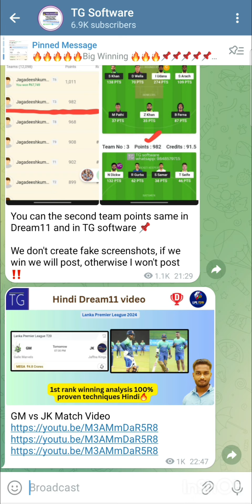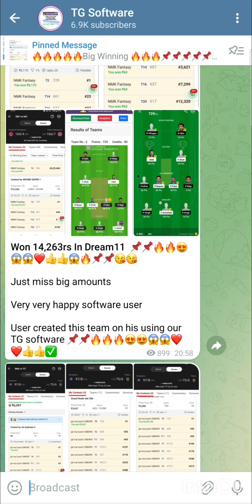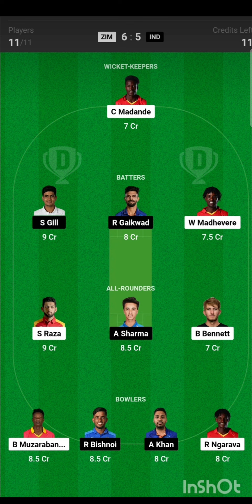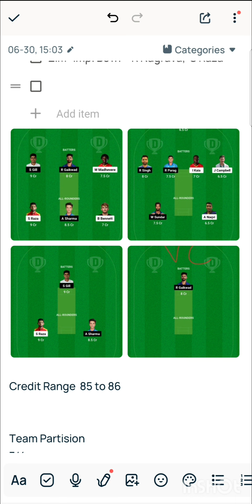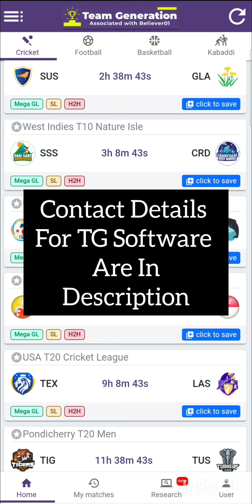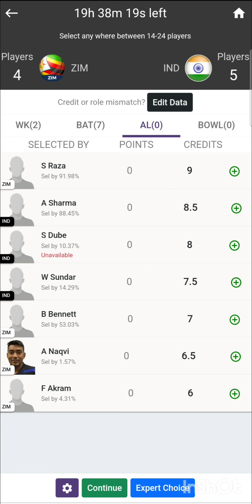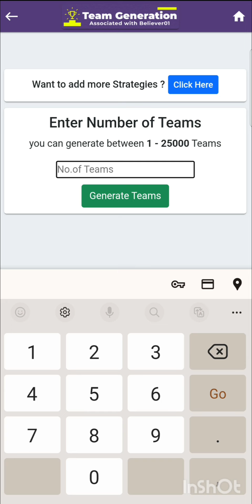IND VS ZIM Grand league winning analysis in Hindi | Dream11 prediction teams | TG Software